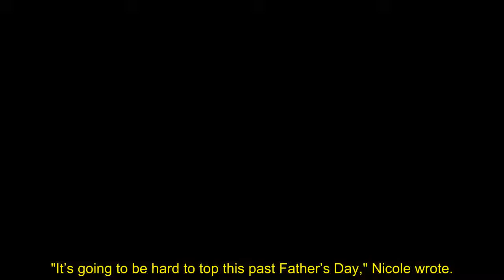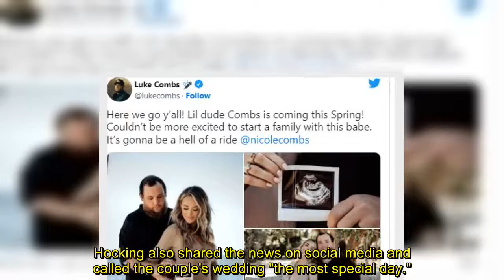Luke Combs, wife Nicole Hocking welcome baby boy